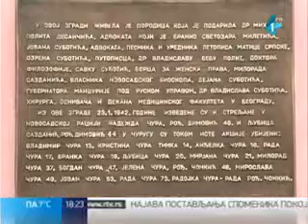Инсталација „РЕКА УСПОМЕНА“ - кадрови за покривање